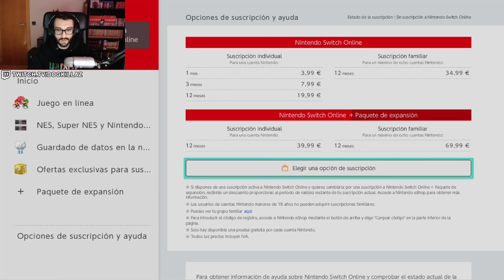POKEMON DIAMANTE BRILLANTE - Cementerio Pokémon - EP 12 - Gameplay español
SOCIAL

MI PC:
►CPU: Intel Core i7-8700K 3.7Ghz
►GPU: Zotac RTX 3080 Trinity OC 10GB GDDR6X
►Placa Base: Gigabyte Aorus Z370 Gaming 5
►RAM: G.Skill Ripjaws V DDR4 3200MHz 16GB (2x8GB) CL16
►Refrigeración: Noctua NH-D15
►Fuente de alimentación: Corsair RM850 80 Plus Gold Modular
►Caja: Corsair Obsidian 450D Ventana Negra
►SSD: Samsung 850 Evo SSD Series 500GB SATA3
►HDD: Seagate Barracuda 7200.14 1TB 64MB

pokemon diamante brillante gameplay español
pokemon diamante brillante español